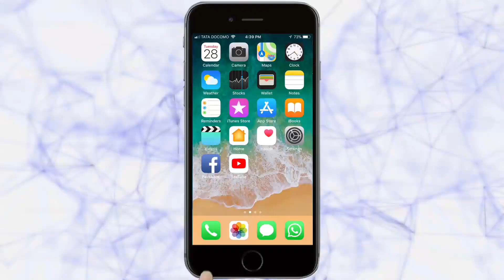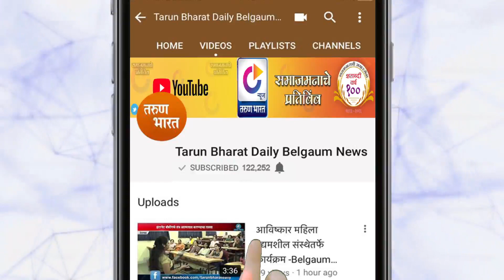साताऱ्यात अल्पसंख्याकांचा मूक मोर्चा | Satara News | 19-12-2019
सुधारित  नागरिकत्व कायद्याला देशभरातून विरोध होत आहे. या आंदोलनाचे लोण आता साताऱ्यातही पोहोचलंय. हा कायदा अल्पसंख्यांकावर अन्याय करणारा तसेच संविधान विरोधी आहे, असे म्हणत अल्पसंख्यांक समाजाने साताऱ्यात मूक मोर्चा काढून एनआरसीला विरोध दर्शविला. मोर्चात मोठ्या संख्येने लोक सहभागी झाले होते. गांधी मैदानावरून सुरू झालेला मोर्चा मोती चौक, देवी चौक, कमानी हौद, पोलीस मुख्यालय, पोवई नाका या मार्गाने मोर्चा जिल्हाधिकारी कार्यालयाजवळ पोहोचला. यानंतर शिष्टमंडळाने जिल्हाधिकाऱ्यांना निवेदन दिले. मोर्चावेळी कोणताही अनुचित प्रकार घडू नये म्हणून चोख पोलिस बंदोबस्त ठेवण्यात आला होता.